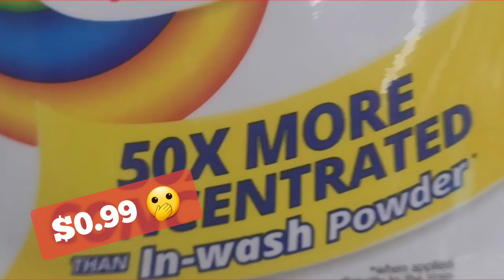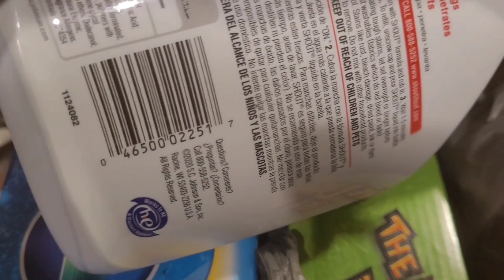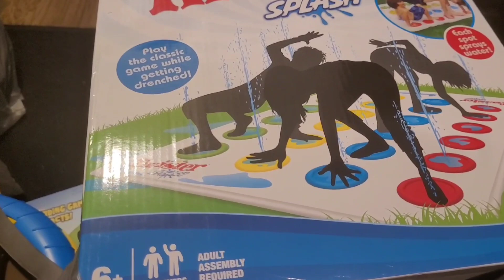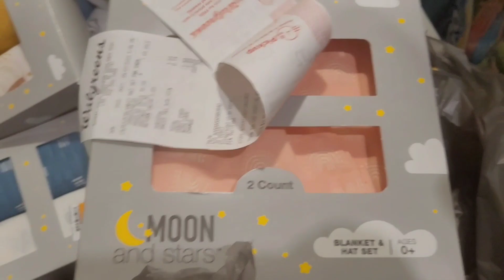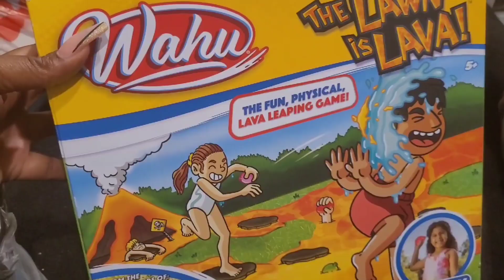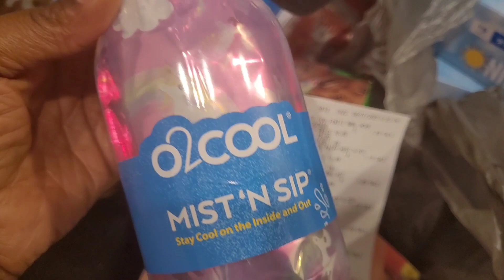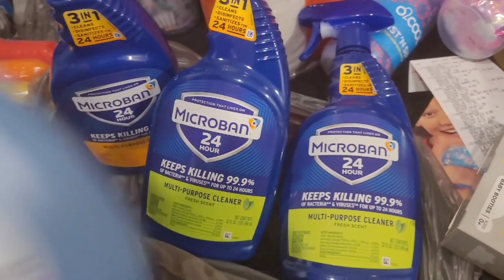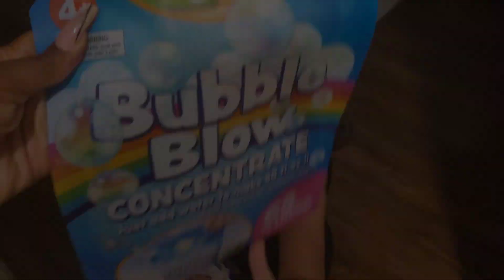Walgreens 90% Summer Clearance Sales!! The Deals Were Insane!!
I hope you enjoyed watching. I completely lost my mind in Walgreens once again!! This week deals have been insane!!

FETCH REWARDS CODE AK58D

Download using code to earn points after
scanning your 1st receipt...